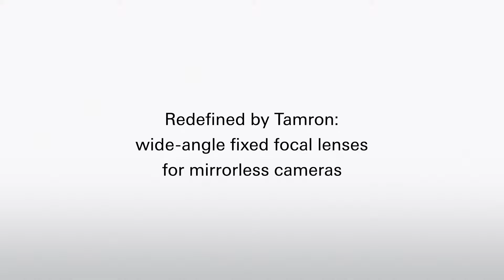TAMRON 20mm, 24mm, 35mm F/2.8 Di III OSD M1:2 for Sony full-frame mirrorless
Tamron announced three prime lenses for Sony full-frame mirrorless cameras: 20mm F/2.8 Di III OSD M1:2 (Model F050), 24mm F/2.8 Di III OSD M1:2 (Model F051), and 35mm F/2.8 Di III OSD M1:2 (Model F053). The 24mm and 35mm lenses will be available on November 20th and the 20mm will be available in January 2020. All three lenses are just $349. Now taking pre-orders! Each lens strikes a balance between gorgeous image rendering and superior operation. All three have the same Ø67mm filter size, the same as Tamron 17-28mm F/2.8 and 28-75mm F/2.8, for hassle-free sharing of lens caps and filters between all five lenses. The 20mm, 24mm and 35mm lenses are all capable of focusing very close, to an unprecedented in this category magnification ratio of 1:2. Other features include Moisture-Resistant Construction and a Fluorine Coating on the front element for easy maintenance and fingerprint removal. They also support various camera features offered by certain Sony cameras, such as Fast Hybrid AF and Eye AF, and offer a multitude of advanced functions to ensure a pleasant shooting experience and fantastic results. At the same time, Tamron announced the development of its fast tele zoom to complete the f/2.8 trinity for Sony full-frame mirrorless. More info about the 70-180mm F/2.8 Di III VXD under development to come. Now taking pre-orders! on the new Tamron primes for Sony full-frame mirrorless.
For more information about product please click on the below links
Lens: Tamron 20mm F/2.8 Di III OSD M1:2